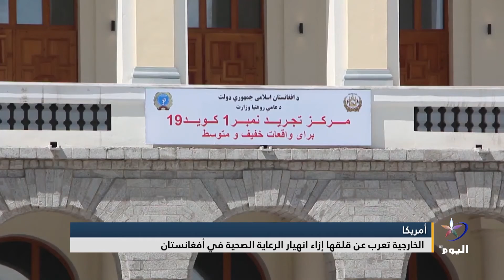الخارجية الأمريكية تعرب عن قلقها إزاء انهيار الرعاية الصحية في أفغانستان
تابعوا قناة اليوم على التردد:
 12687_27500 (H) _NILESAT